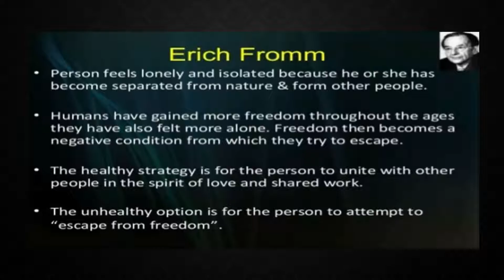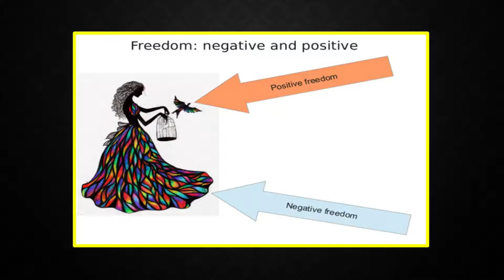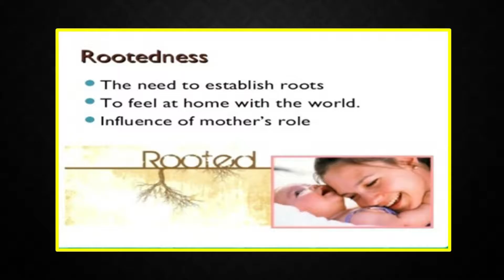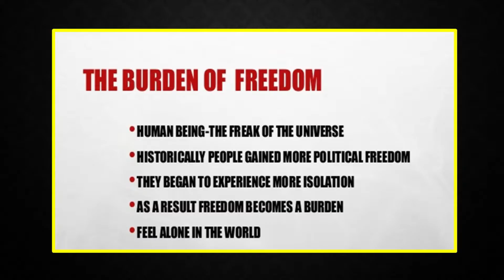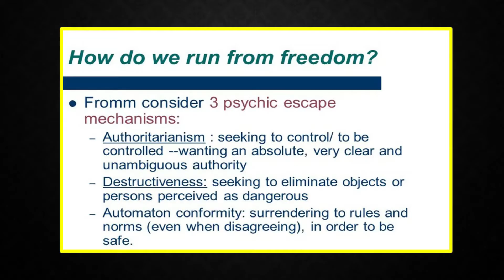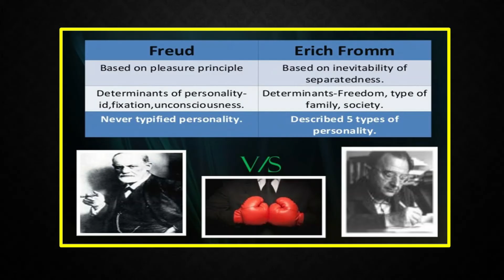PersonalityPsychology Lecture6 FarihaMughal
NeoPsychoanalytical Aproach: Erich Fromm